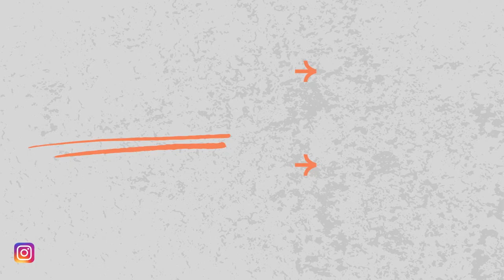Forgiveness A Gift You Give Yourself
The Power of Forgiveness: For You, Not Them

This video elaborates on the essence of forgiveness as a personal benefit, rather than as a favor to those who have caused harm. It emphasizes the importance of forgiveness in promoting individual well-being and harnessing inner power and resilience. The theme reminds viewers that by deciding to forgive, they aren't justifying or trusting the wrongdoer, but choosing to liberate themselves from the grasp of resentment.

⌚ TIMESTAMPS:
0:00 Forgiveness A gift you give yourself
09:30 The True Purpose of Forgiveness
09:30 Introduction to Forgiveness
09:52 The Power of Forgiveness
10:05 Taking Control of Your Emotions